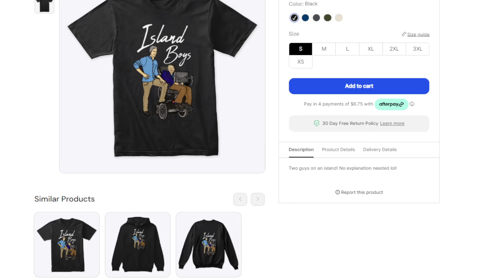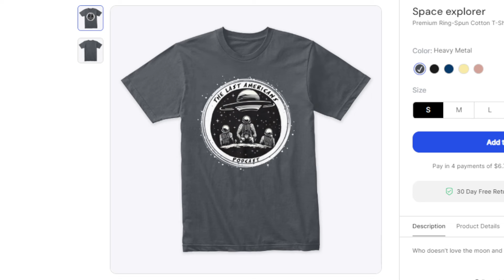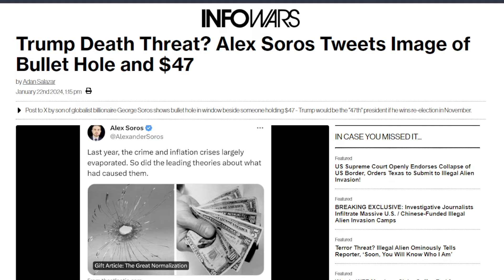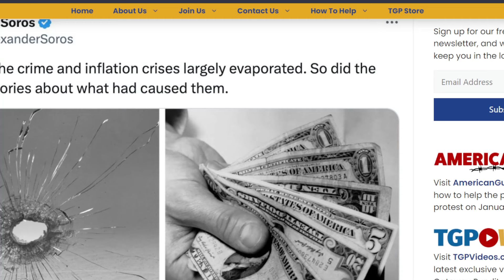Jumped The Gun? (Ep. 76)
Topics:

- Trump Death Threat? Alex Soros Tweets Image of Bullet Hole and $47